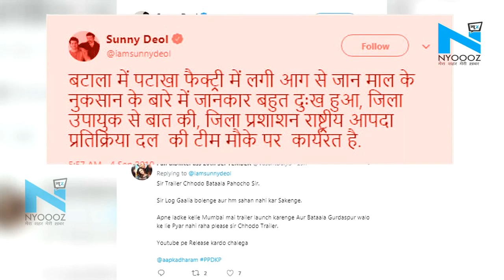पटाखा फैक्ट्री विस्फोट: जिम्मेदारियों से पल्ला झाड़ते नजर आए सांसद Sunny Deol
पाकिस्‍तान सीमा के पास स्थित पंजाब का बटाला शहर बुधवार को भीषण विस्‍फोट से दहल उठा। यहां एक पटाखा फैक्‍टरी में धमाका हो गया। इससे अब तक 24 लोगों की मौत हो गई है और 26 लोग घायल हैं। सात घायलों को नाजुक हालत के कारण अमृतसर के गुरु नानक देव अस्‍पताल में भर्ती  कराया गया। उसमें से एक ने दम तोड़ दिया। हादसे के कारण फैक्‍टरी पूरी तरह से ध्‍वस्‍त हो गई और आसपास की इमारतों को भी नुकसान पहुंचा।